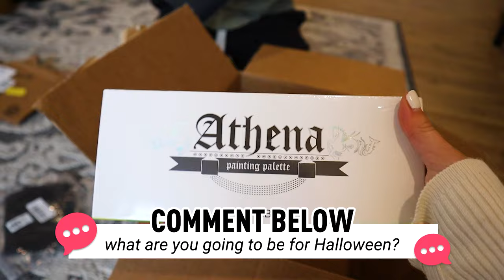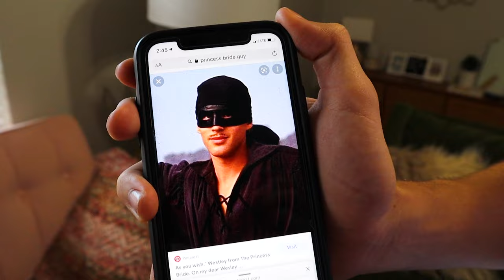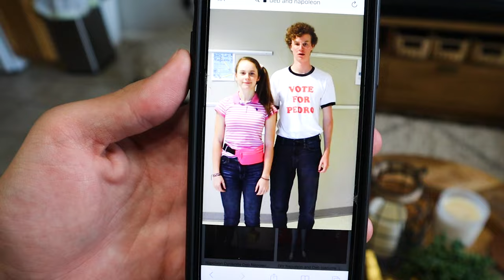COUPLE vs COUPLE Who Wore It Better? | 2021 Couples Halloween Costume Ideas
It is Halloween season y’all!! And you know what that means... time for a COUPLE vs COUPLE "Who Wore It Better" challenge! So today, each couple, Bailey & Asa vs Dakota and I were given 3 random Halloween items that we had to incorporate into a DIY Halloween costume of our own creation! Who do you think will win???

✅ Also, shop our LND Mascara and NEW collection of Tops, Shorts, Activewear, Joggers, Jewelry/Hair Accessories and MORE! (they sell SO FAST!)

If you need some quick Couples Halloween Costume Ideas for trick-or-treating or a Halloween party, there are some GREAT ones in this video! OK, so the three mystery items we were assigned, one for each round of competing costumes, were as follows:

  * Black Mask & Cape
  * Black Nerd Glasses
  * Colorful Body Paint

We had SO MUCH FUN prepping for filming using these mystery items and trying to peak our creativity to see what each couple could come up with!! Some were easier than others to incorporate, and I have to admit that some of these are REALLY GOOD! What costumes would you have made out of these mystery items? You should try this challenge out with your friends!

Bailey and Asa were determined to win since Bailey loses almost every "Who Wore It Better" challenge we post! Do you think she is going to win this time?

This is only Dakota's 2nd official video on our channel after we started dating!! Watch the video to end to see if he had some beginners luck helped me win this" Who Wore It Better" DIY Couples Halloween Costume challenge today!

❤️'s - Brooklyn